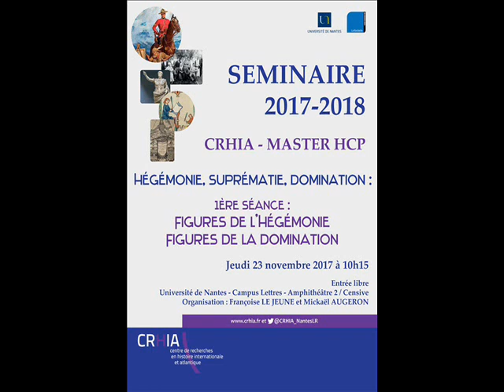Les capitaines en mer : une iconographie occidentale du gouvernement des hommes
Séminaire CRHIA - Master HCP 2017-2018
Séance 1 - 23 novembre 2017

"Les capitaines en mer, 'Maîtres à bord après Dieu' : une iconographie occidentale du gouvernement des hommes" par Pierre PRETOU